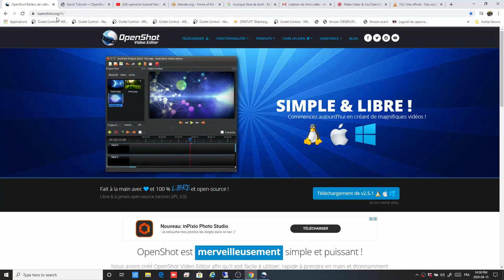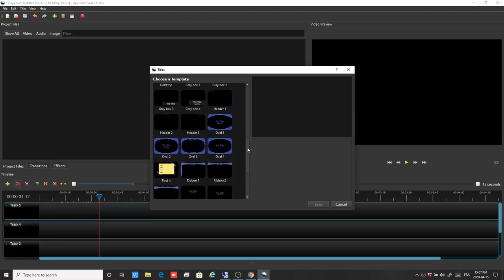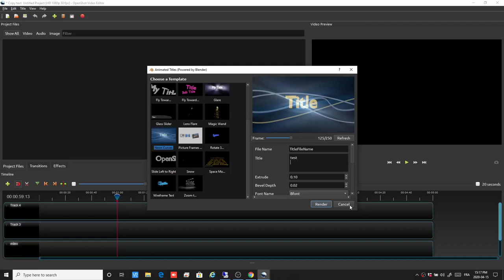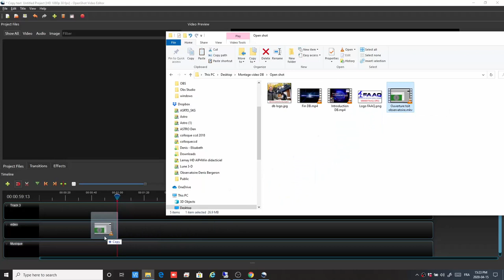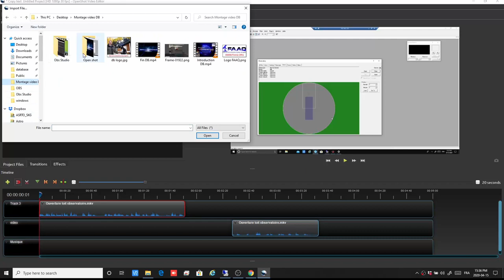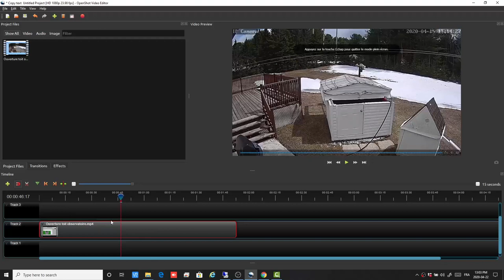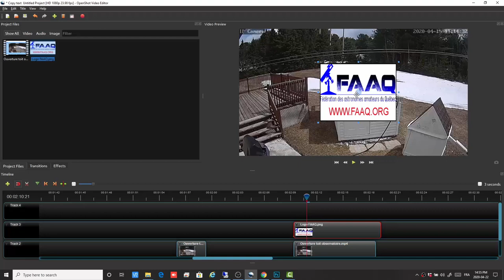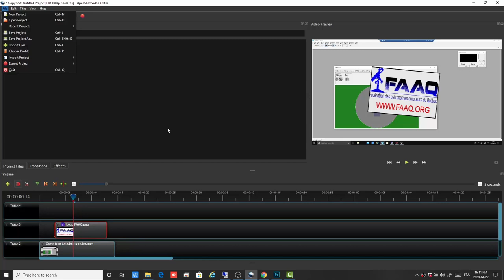1 DBergeron OPEN SHOT Partie 1 Revue generale du logiciel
Tutoriel sur le logiciel OPEN SHOT qui est gratuit et open source afin de réaliser des montages vidéos.

Voyez toutes les informations et les images de pratique sur le lien suivant: